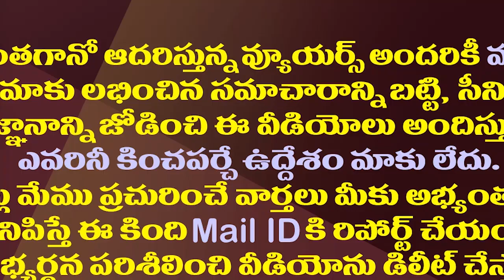బైరెడ్డిపై రెడీయేనా..లోకేష్ కు కొడాలి నాని బంపరాఫర్| Kodali Nani Open Challenge To Nara Lokesh